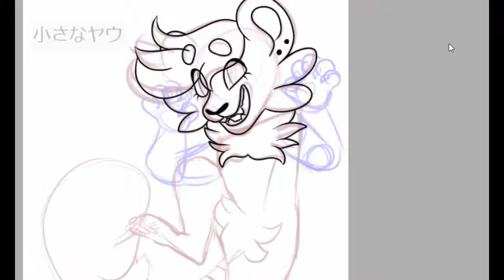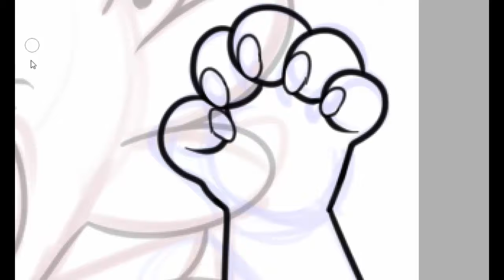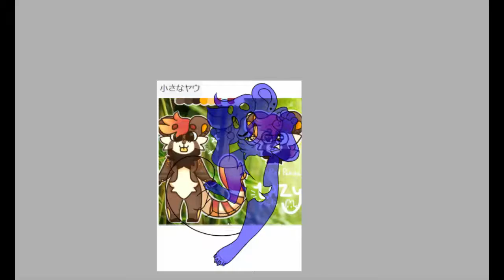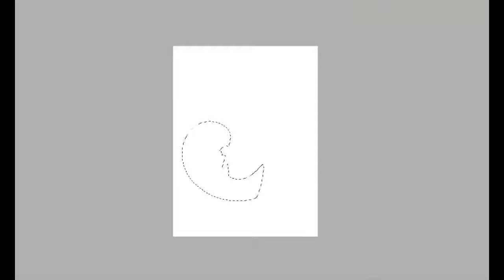Speedpaint #8 - Red Panda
Some fanart for lazyface on instagram! Final product as always will be posted on my instagram!!